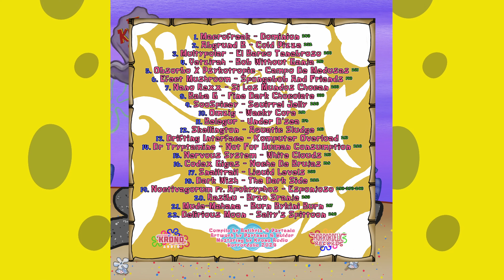03. Multypolar - El Barco Tenebroso 200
After “Sea U in Hell”, we bring you FastFood 2 go!

The menu promises a full tempo, non-stop action filled psychedelic radioactive nautical nonsense that will make you flop like a fish!

Tracklist:
1. Macrofreak - Dominion 240
2. Abgrund B - Cold Pizza 232
3. Multypolar - El Barco Tenebroso 200
4. Yetzirah - Bob Without Ganja 210
5. Obsorbo X Psykotropic - Campo De Medusas 201
6. Efect Mushroom - Spongebob And Friends 190
7. Nano Rexx - Si Los Mundos Chocan 200
8. Baba G - Fine Dark Chocolate 300
9. SooSpicey - Squirrel Jelly 220
10. Omzig - Wacky Core 214
11. Belegur - Under D'sea 176
12. Skellington - Aquatic Sludge 210
13. Drifting Interface - Komputer Overload 210
14. Dr Tryptamine - Not For Human Consumption 220
15. Nervous System - White Clouds 210
16. Codex Gigas - Noche De Brujas 168
17. Snailtrail - Liquid Levels 200
18. Dark Wish - The Dark Side 222
19. Noctivagorum Ft. Apokryphos - Esponjoso 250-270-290
20. Rasibu - Brzo Sranje 280
21. Mude-mahana - Burn Bykini Burn 217
22. Delirious Moon - Salty's Spittoon 260

Credits:
Compile by Antikriz & Psytanic
Artwork by Psytanic & Hulder
Mastering by Krono Audio
Horrordelic 2024 darkpsy psycore Life